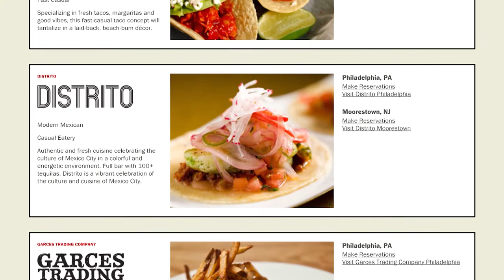Chef Jose Garces - Spicing Things Up | American Latino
The Chicago born, Chef Jose Garces in an Ecuadorian-American culinary artist who focuses on recreating the rich traditions of Latin-American cuisine and hospitality, but with a modern flair. As a winner of Iron Chef, he's found lots of success with several hospitable restaurants in the Philadelphia & New Jersey areas. As the author of two publications, Latin Evolution and The Latin Road Home, Jose is constantly discovering and re-discovering the essence of his ingredients. So what comes highly recommended from this successful restauranteur? Let's learn more about the highly ambitious and appreciative, Chef Jose Garces, right here, only on American Latino TV.